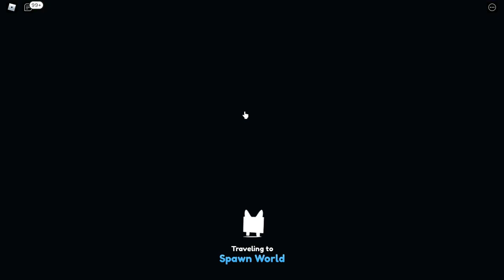Spending 1T Tech coins on Roblox Pet sim X!